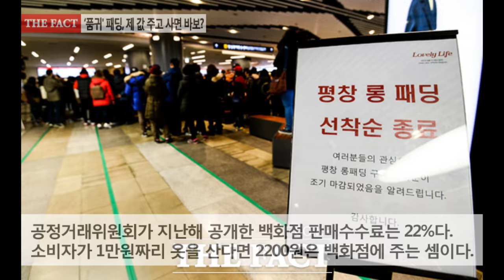'품귀' 패딩, 원가는 얼마일까?